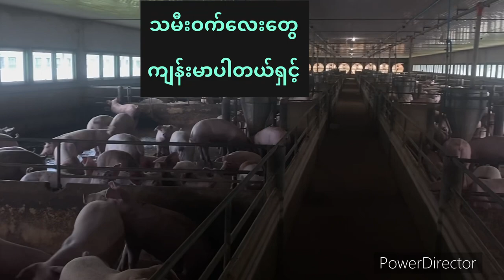ဝက်​မွေးနည်း / ဝက်မွေးသီးသန့်တင်ဆက်ပေးတဲ့ချန်နယ်ပါ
_ မင်္ဂလာပါ ခုတင်ဆက်တာကတော့ ဝက်နဲ့ပက်သက်တဲ့ အရာတွေပါ

- ဒီချန်နယ်လေးကတော့ ဝက်နဲ့ ပက်သက်တဲ့ အရာ ကိစ္စ

 တွေပဲ သီးသန့်တင်ဆက်ပေးမှာ ဖစ်လို့ ချန်နယ်သစ်လေး

- နောက်ထပ် ဝက် နဲ့ ပက်သက်တဲ့ အရာတွေကို video နဲ့တကွ စင်ဆက်မပျက်တင်ဆက်ပေးသွားမည်